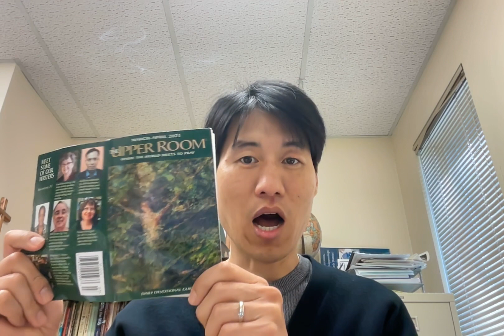April 26, 2023, Daily Devotional with the Upper Room